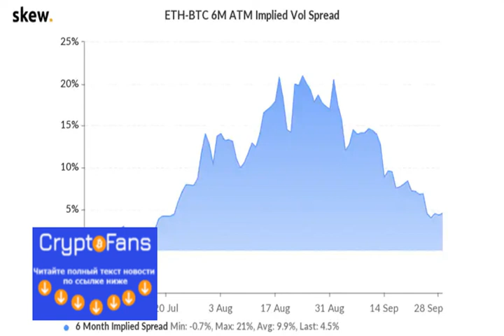First Mover: Binance ceo Sees Future in DeFi While Bitcoin Volatility Turns Minuscule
It might be part of every job in crypto to anticipate and react to fast-moving developments that seemingly change the industry’s d